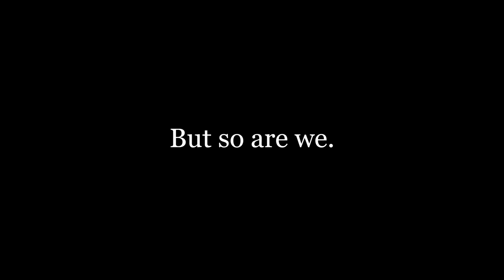Police vs. Just Stop Oil vs. ANGRY Motorists!! | GTA 5 UK LSPDFR Mod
They are back! The climate protesters are blocking off one of the main roads in Central (Los Santos) London, and the Met's Police Support Unit are scrambled to dissipate the disturbance and ensure protestors are not attacked by angry motorists. Will we be able to remove the protesters in time before tempers rise?

UK Police Patrol in the GTA 5 Police Mod (LSPDFR) with British mods, real life cars and realistic London mods. Playing as a cop in GTA 5 (GTA 5 RP) with PC mods (this will not work on console).

𝗔𝗯𝗼𝘂𝘁
GTA 5 mods, GTA 5 funny videos and best moments - providing a unique take on the gaming side of YouTube. Based in London, UK. My upload schedule is in the About